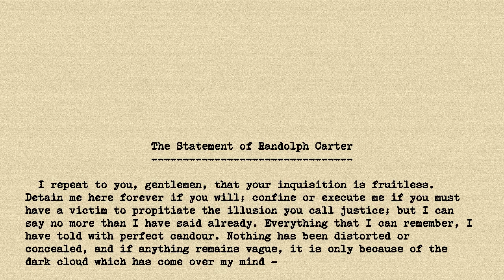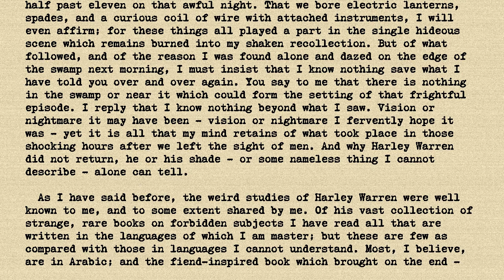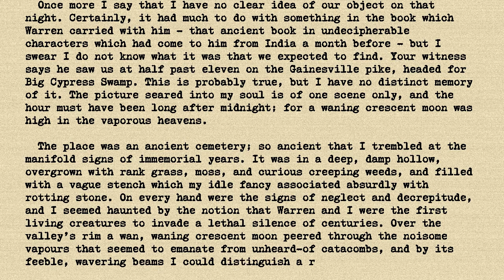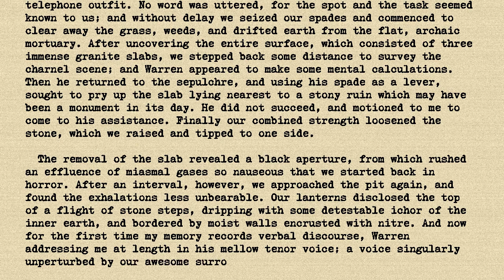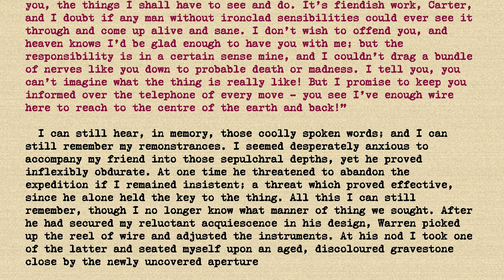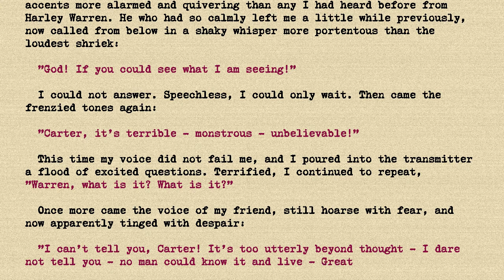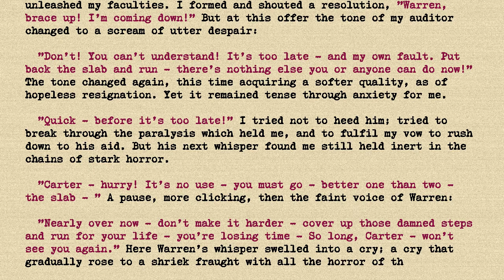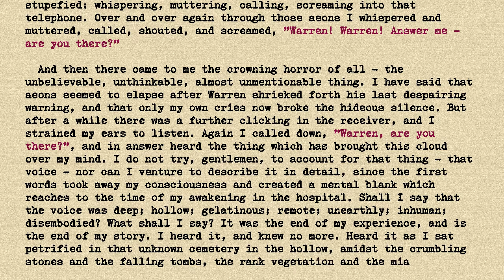HP Lovecraft - The Statement of Randolph Carter